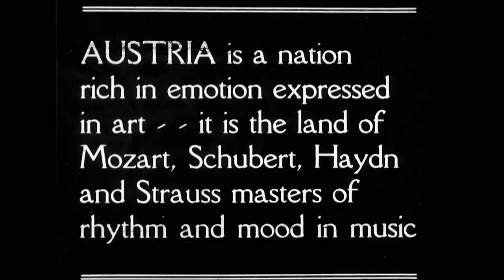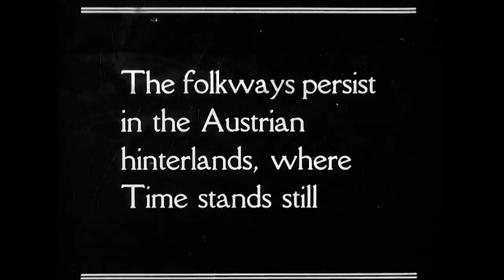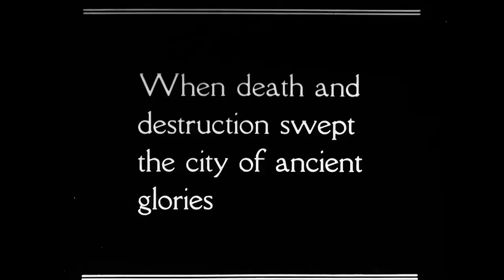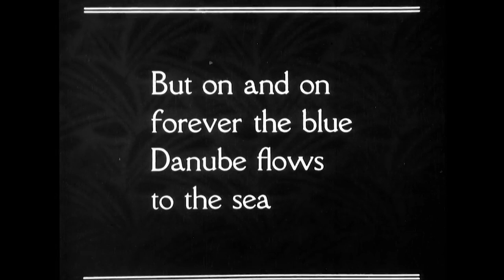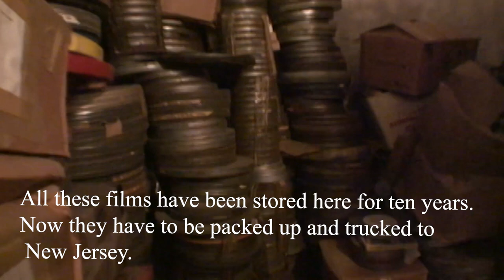Beautiful Blue Danube restored by the Library of Congress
Beautiful blue Danube - An der schonen blauen donau
   -copy to follow